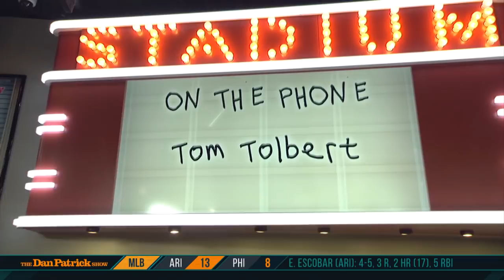Warriors' Announcer Tom Tolbert: Don't Count Dubs Out in Game 6 | The Dan Patrick Show | 6/11/19